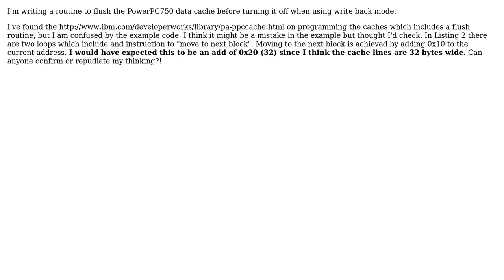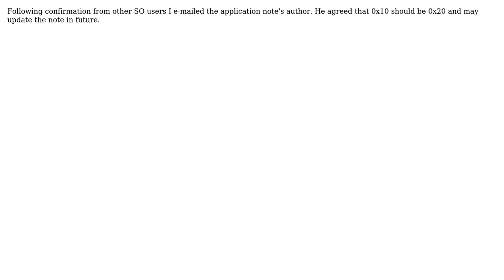Trying to flush the PowerPC 750 data cache (2 Solutions!!)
Trying to flush the PowerPC 750 data cache

With thanks & praise to God, and with thanks to the many people who have made this project possible! You are responsible for your own actions.